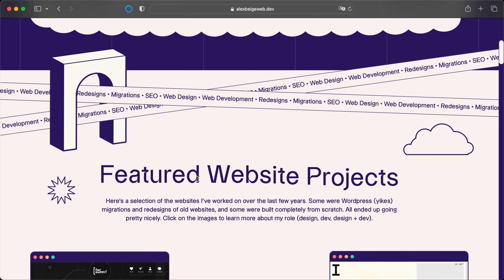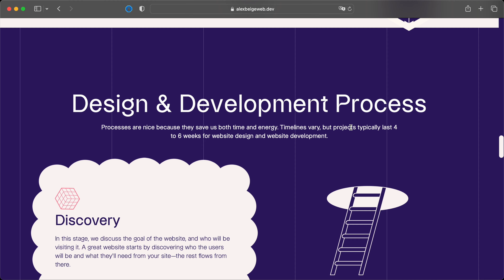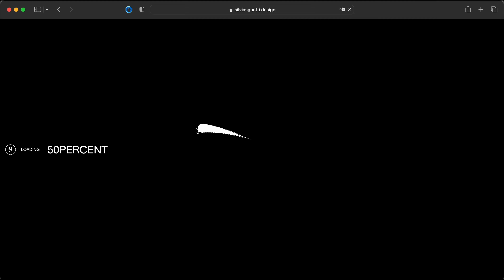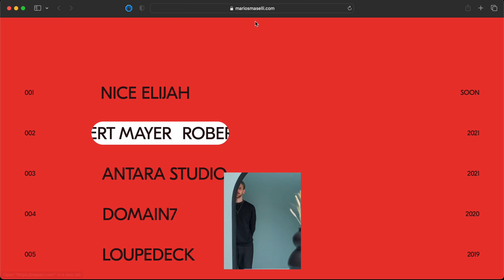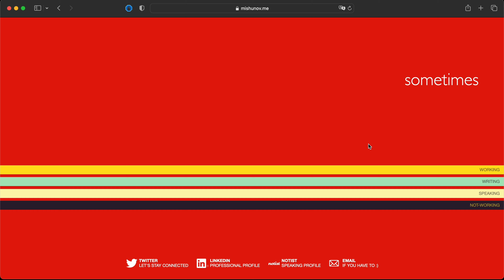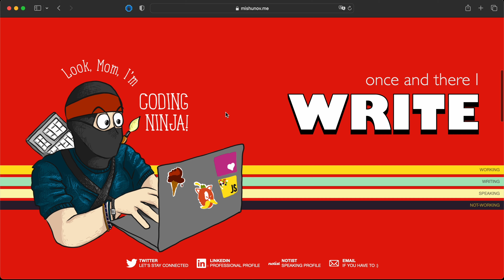Web Developer Doesn’t React to 5 Insane Personal Portfolio Websites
This time I had more important things to do.
The video was made by a cat.

0:00 Portfolio #6: .jumpingLetter
0:35 Portfolio #5: Website of Your Digital Dreams
2:00 Portfolio #4: Passion is the point
3:30 Portfolio #3: Mario
4:19 Portfolio #2: Sometimes I
5:44 Portfolio #1

The links
Portfolio #6
by David Hellmann, a self-taught Digital Designer & Developer

By Alex Beige, a New York City-based freelance website designer and developer

By Silvia Sguotti, art director, illustrator, designer

By Mario, a freelance developer based in Tallinn

By Denys Mishunov, a front-end developer, writer, speaker